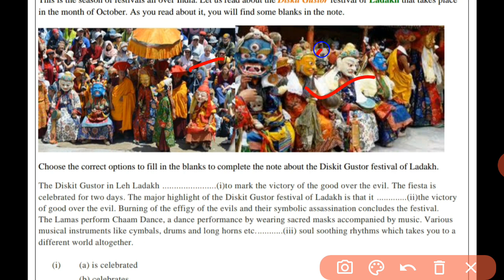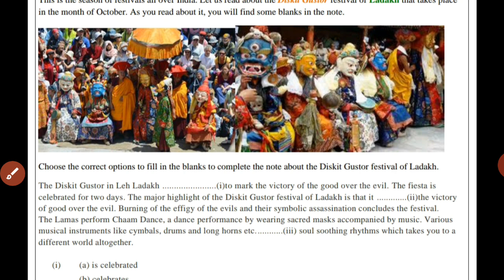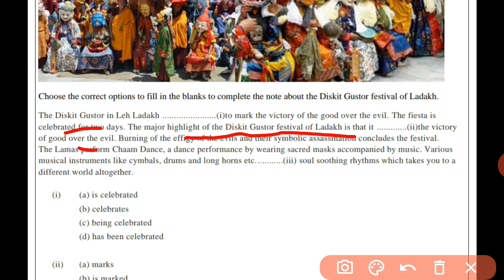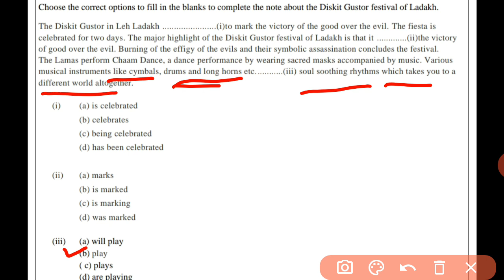Worksheet 49 English |Class 10|Unseen Passage on Diskit Gustor Festival of Ladakh|03.11.2020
Hello guys in this video I discussed about the unseen passage on Diskit Gustor Festival of Ladakh.